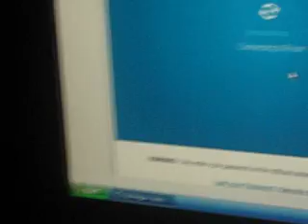Cart surfing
just a good way to play cart surfing and get alotta $$$$$